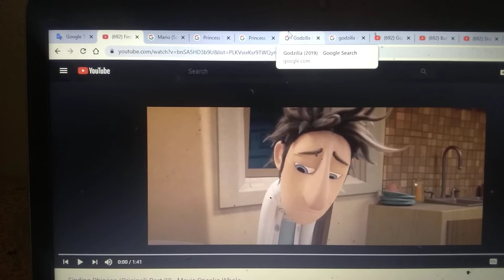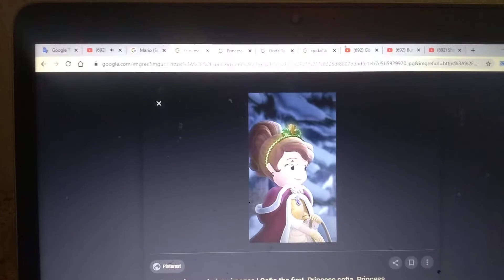Finding Jeffy Part 26 - Sofia Speaks Kaiju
Sofia tries to ask a 350-foot-high, dinosaur-looking kaiju named Godzilla for directions to get to New York City only for her and Mario to get eaten by him.

Cast so far:
Marlin - Mario (SuperMarioLogan)
Dory - Princess Sofia (Sofia the First)
The Whale - Godzilla (2014/2019)